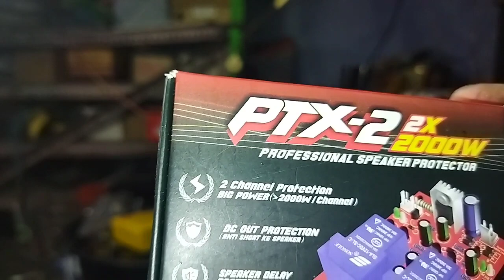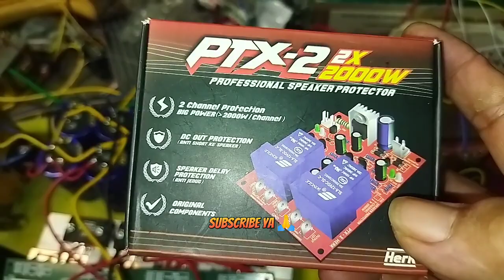Speaker Protektor HERK Apakah protek jika kabel out spiker gandeng ⁉️⁉️⁉️